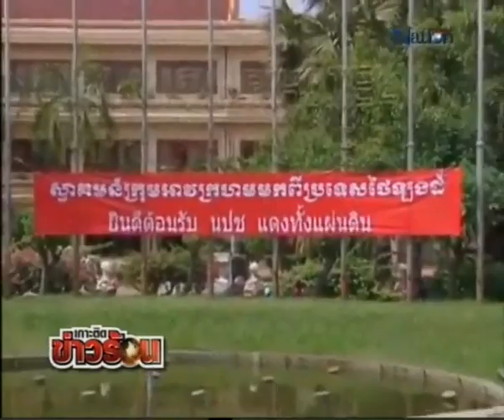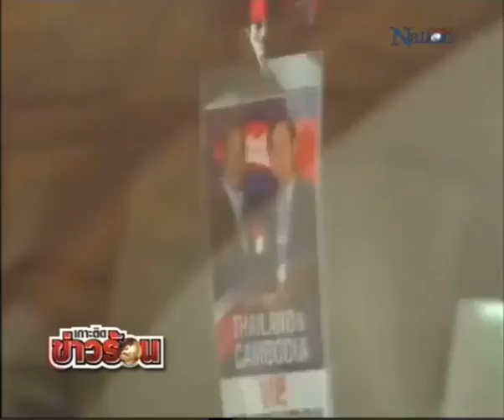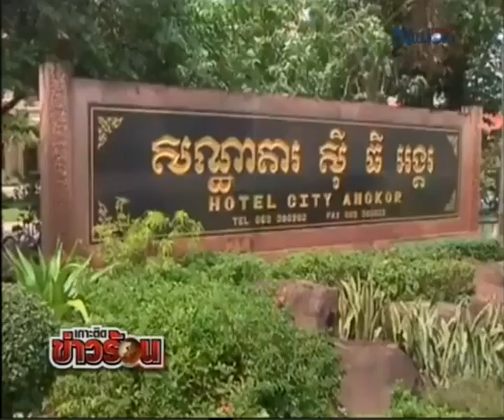komchadlueknews : ทุ่มไม่อั้น! เพื่อแม้ว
komchadlueknews : คม ชัด ลึก : การเมือง - กัมพูชา ทุ่มไม่อั้น! เพื่อแม้ว